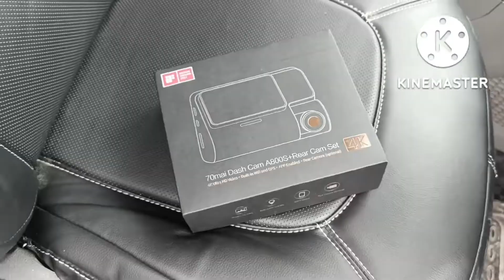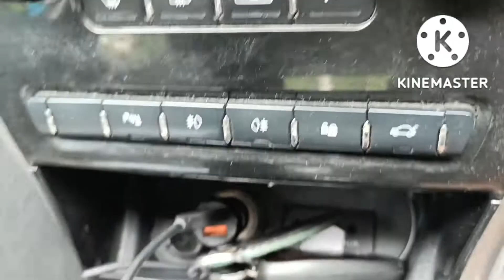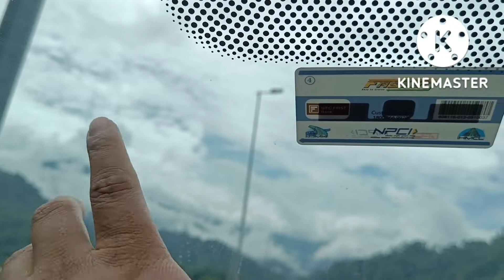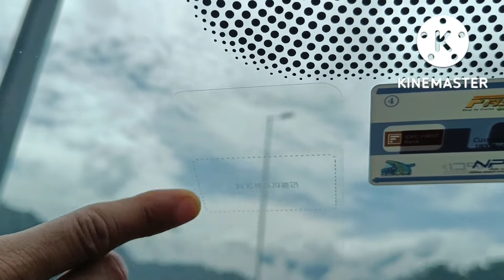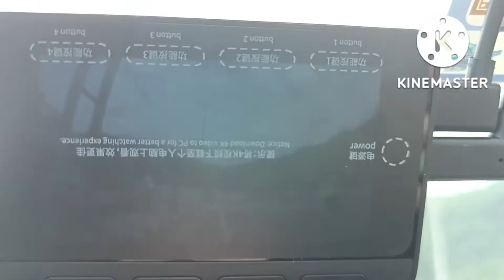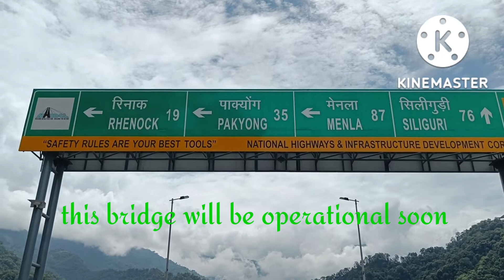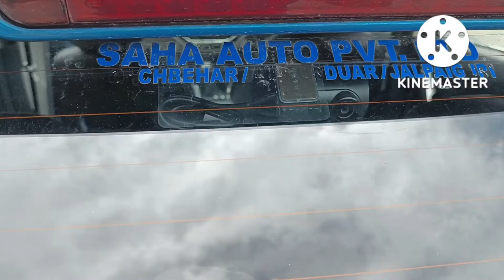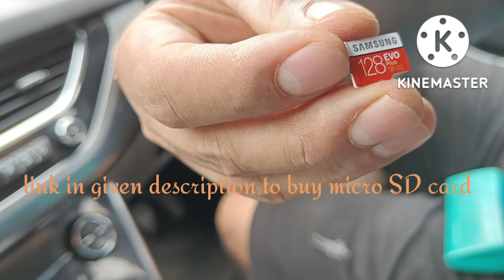Installation of Car Dashcam | The Best Car Dash Cam in India | 70mai A800S 4K UHD Dashcam - Hindi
Best Buy Link for 70mai A800S 4K UHD Dashcam
Samsung Micro SD card 128 GB for Dash Cam
My camera Canon EOS 90D Digital SLR Camera with 18-135 is USM Lens with 16GB Card
My laptop - Acer Predator Helios 300 Gaming Laptop Intel Core i9 12th Gen - (Windows 11 Home/16 GB/1TB SSD/ NVIDIA RTX 3060/165Hz) PH315-55 with 39.6 cm (15.6 Inches) QHD IPS Display

70mai dash cam
70 mai dash cam
installation of Car Dashcam
Car Dashcam installation
installation of  Dashcam